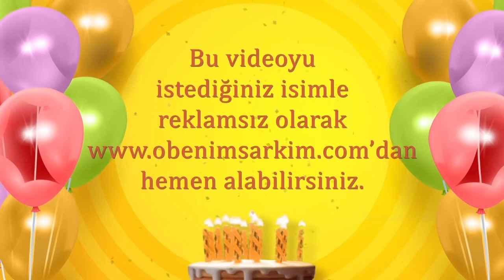İyi ki doğdun NEDA- İsme Özel Doğum Günü Şarkısı (FULL VERSİYON)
İYİ Kİ VARSIN İYİ Kİ DOĞDUN NEDA

DOĞUM GÜNÜN KUTLU OLSUN NEDA
YENİ YAŞIN MUTLU OLSUN NEDA
BİR DİLEK TUT GERÇEK OLSUN NEDA